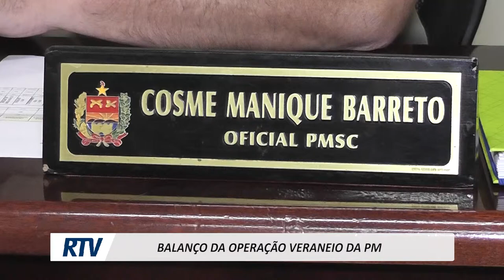BALANÇO DA OPERAÇÃO VERANEIO DA PM .